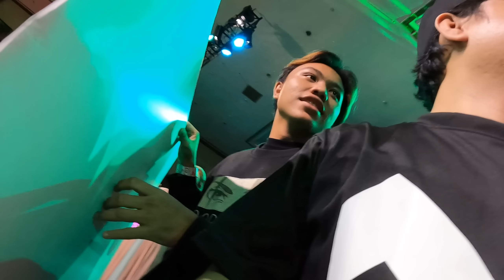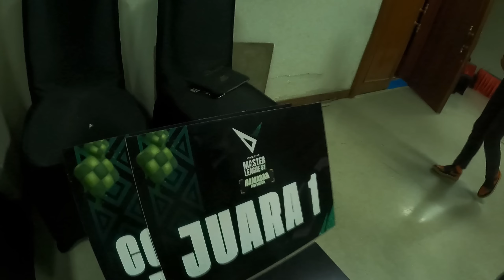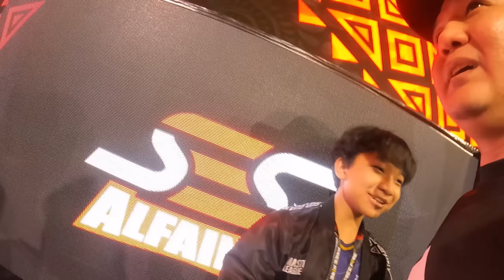RUSUH FFML G ADA OBAT KEMAS PAKE Z JADI JUARA 1 BERSAMA SES MR05 VLOG PERANG BERSAMA ALL YOUTUBER FF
SALAM MANTAPKALI

salam mantapkali
aylapyaaaaaah!